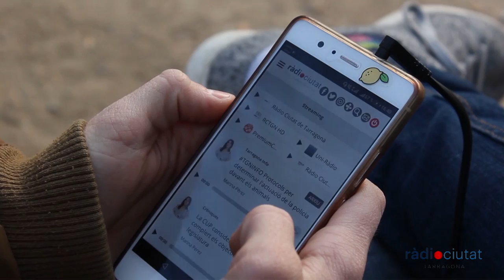TRIBUNA TARRAGONA PAU RICOMÀ 17 6 2019